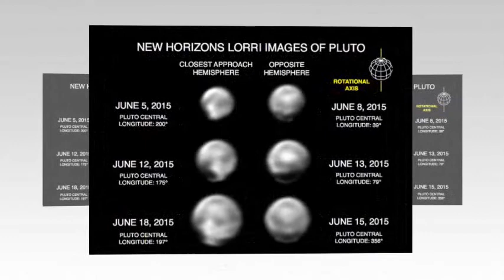Now a mysterious bright spot is seen on PLUTO: New Horizon's space probe captures white patch ..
Now a mysterious bright spot is seen on PLUTO: New Horizon's space probe captures white patch close to dwarf planet's north pole

A mysterious bright spot has been spotted on the dwarf planet Pluto by the New Horizon’s spacecraft as it prepares for its flyby of the distant world later this month.

The large white area appeared close to the dwarf planet’s north pole as the space probe was 14.2 million miles (22.9 million km) from Pluto.

Captured in two images taken 30 seconds apart, it has triggered speculation as to what the bright spot could be.
It may be light from the sun reflecting off a feature on the icy surface of Pluto or clouds in its atmosphere.

Some have even suggested it could be frozen methane or even water ice on the surface of the distant dwarf planet, which is around 3.67 billion miles (5.9 billion km) from the sun.

Dr Philip Plait, an astronomer who writes a regular blog for the Slate, was among the first to spot the bright spots in images released by Nasa.